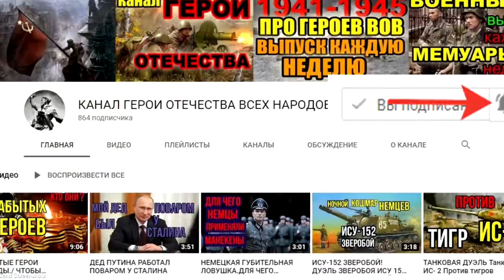ВОСПОМИНАНИЯ ВЫЖИВШИХ В АДУ ДОЛИНЫ СМЕРТИ. ВЕЛИКАЯ ОТЕЧЕСТВЕННАЯ ВОЙНА!.Впервые на ютубе!!!!!!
Воспоминания выжившего о товарищах в долине смерти во время Великой Отечественной ВОЙНЫ ,и о жизни главного ГЕРОЯ этого рассказа. Родился в Донецкой области в 1905 году. В годы революции его семья переезжает в Оренбургскую область, там и проходит его детство и юность. В 1936 году вместе с женой и детьми 22 июня 1941 года, в первый день начала Великой Отечественной Войны, призывается в армию, служит в Эвакуациинном госпитале, который впоследствии переводят в Омск. 27 июля 1942 года, пишет заявление о..вступление в добровольческий отряд.и тут начинается самое страшное,словно адская долина смерти,которая забрала много жизней,которых мы с вами должны свято помнить и рассказать нашим детям,о подвигах великих предков!

ДЛЯ ТЕХ КТО ХОЧЕТ  ФИНАНСОВО ПОДДЕРЖАТЬ МОЙ КАНАЛ!